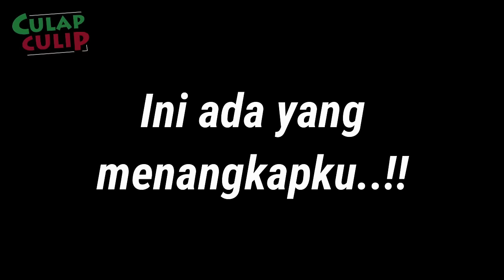Pria Muslim VS Wanita Non Muslimah (Pernikahan Beda Agama)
Dalam Islam para ulama sepakat bahwa seorang laki laki muslim yang menikahi wanita non muslimah adalah halal.
Tapi beberapa ulama memberikan keriteria atau batasan tegas untuk mengatur pernikahan beda agama ini.